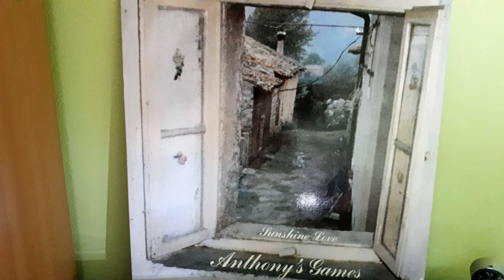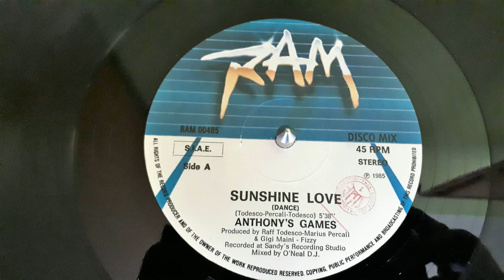Anthony's Games ‎– Sunshine Love(Bi-Bi Version)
Label:
Ram Productions ‎– RAM 00485
Format:
Vinyl, 12", 45 RPM
Country:
Italy
Released:
1985
Genre:
Electronic
Style:
Italo-Disco